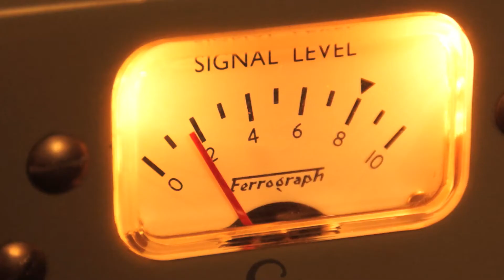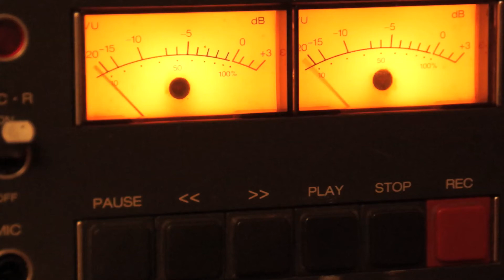The New Vintage Place - 1960s based optical Valve Compressor/Tube Preamp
Vintage Valve Optical Compressor - Tube Preamp - LA2A
Analogue Addicts